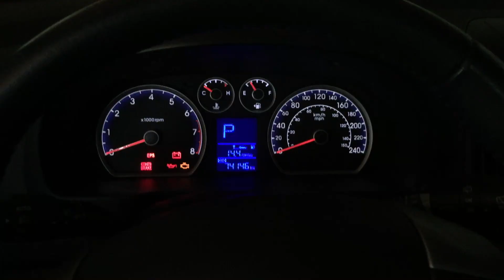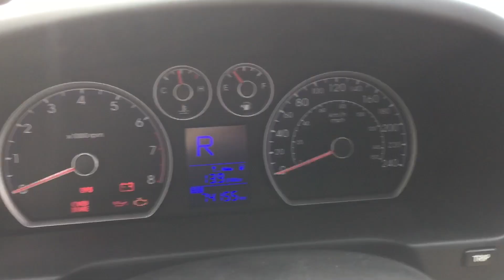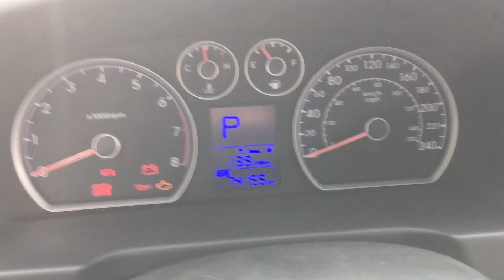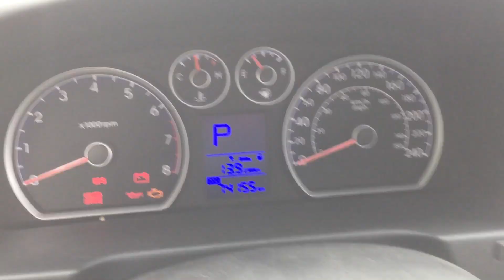Coisas que eu não gosto no Hyundai i30 2012 - Theo Amaral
Hoje fiz um video um pouco diferente do normal, desabafo todas as coisas que me deixam doido no Hyundai i30 2012, apesar de amar esse carro tem coisas que simplesmente me tiram do serio! Aproveitem

ME SIGA AQUI PARA FICAR POR DENTRO DE TUDOO!